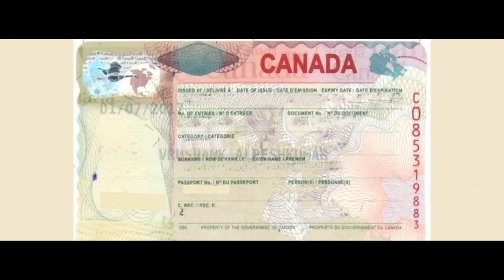IFFA 2016 - Student Visa Promo Final